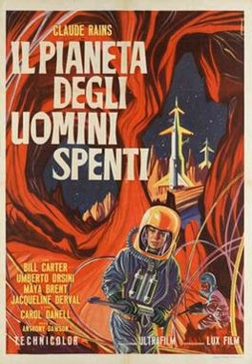Battle of the Worlds | Wikipedia audio article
00:00:18 1 Plot
00:03:33 2 Cast
00:03:59 3 Release
00:04:16 4 Reception

- Socrates

SUMMARY
Battle of the Worlds (Italian: Il Pianeta degli uomini spenti, lit. 'The Planet of Extinct Men') is a 1961Italian science fiction film directed by Antonio Margheriti, The film stars Claude Rains, Bill Carter and Maya Brent.